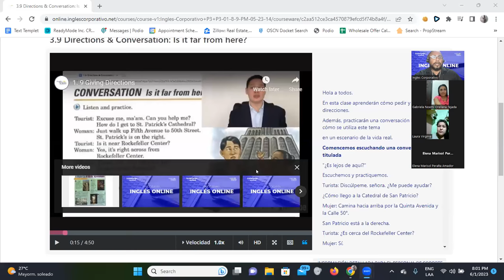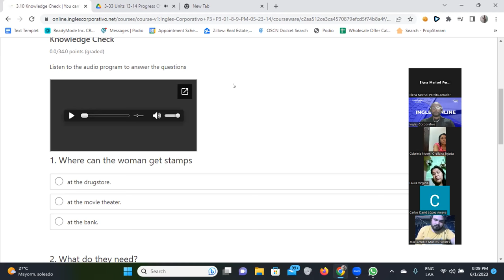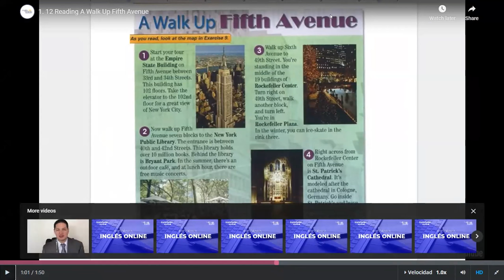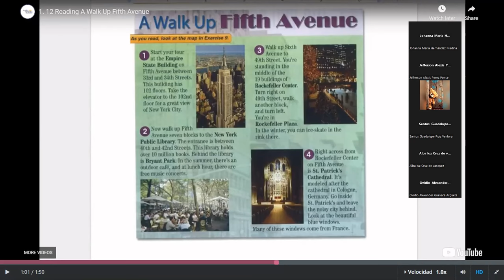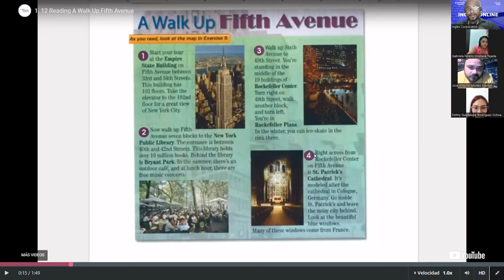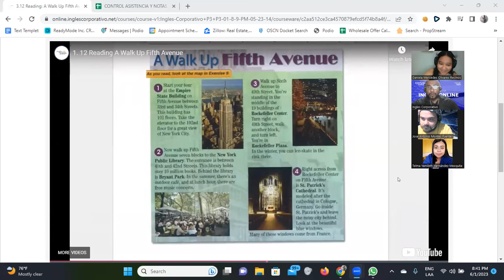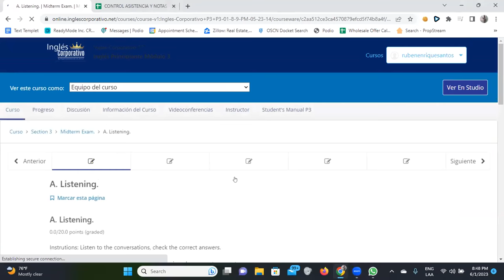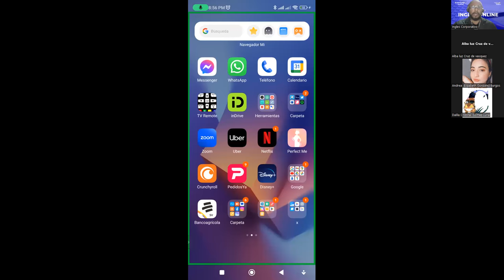SESION 8-1/06/2023-FI-REGAL-19-Santos Vasquez- Midterm Exam